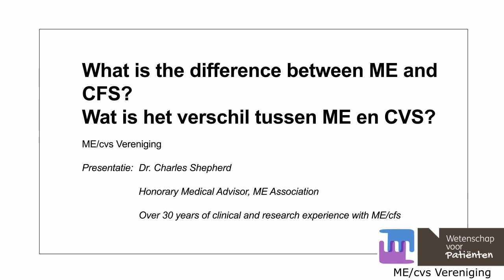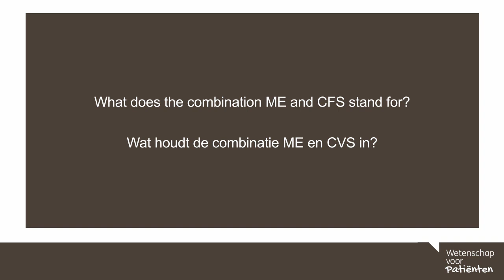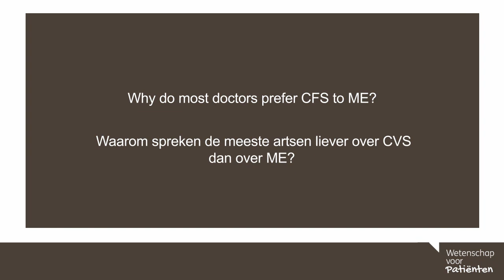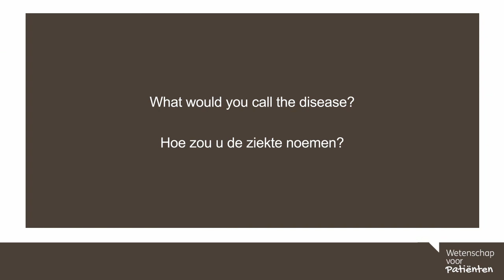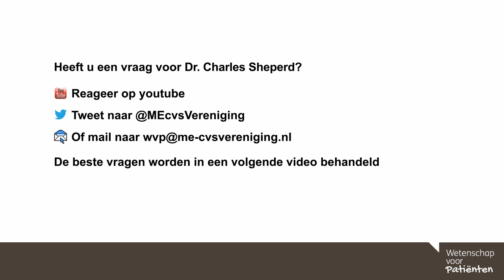36. What is the difference between ME and CFS/Wat is het verschil tussen ME en CVS - Dr. Shepherd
In dit college gaat Dr. Charles Shepherd in op de terminologie ME en CVS.

0.18 Wat is ME?
1.27 Wat is CVS?
3.03 Wat houdt de combinatie ME en CVS in?
4.46 Waarom spreken de meeste artsen liever over CVS dan over ME?
5.26 Hoe zou U de ziekte noemen?

English:
In this webinar Dr. Charles Shepherd talks about the terminology ME and CFS.

0.18 What is ME?
1.27 What is CFS?
3.03 What does the combination ME and CFS stand for?
4.46 Why do most doctors prefer CFS to ME?
5.26 What would you call the disease?